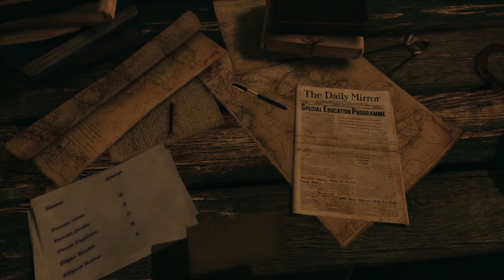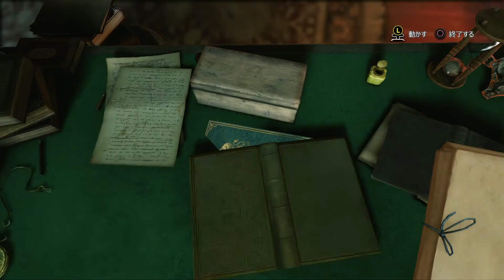#04【PS4】シャーロック・ホームズ -悪魔の娘-「餌食は語る」④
PlayStation4「Sherlock Holmes: The Devil's Daughter」を実況プレイ。

PS4 シャーロック・ホームズ#SherlockHolmes